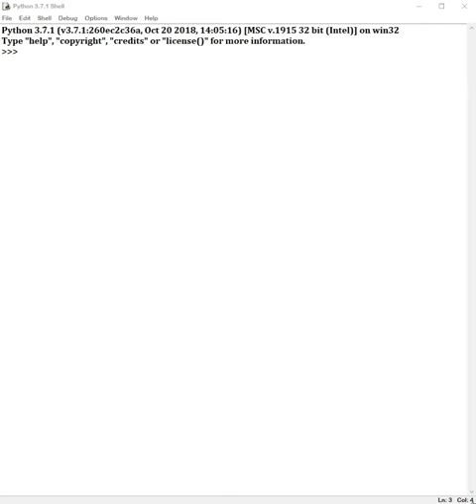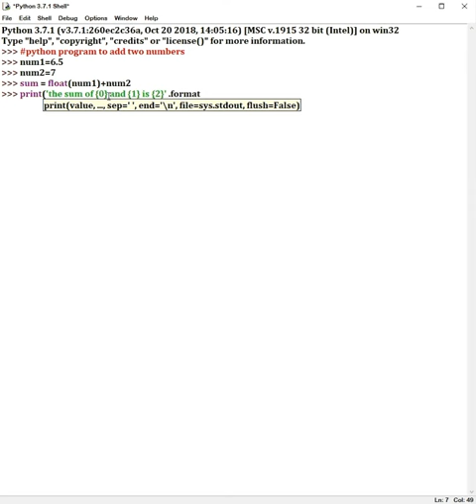Python Progam to Add Two Numbers.